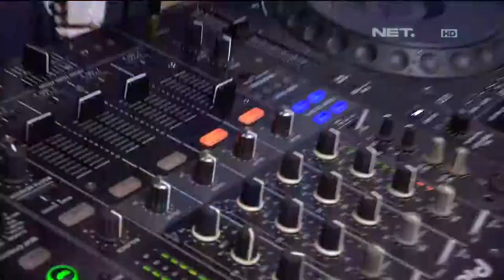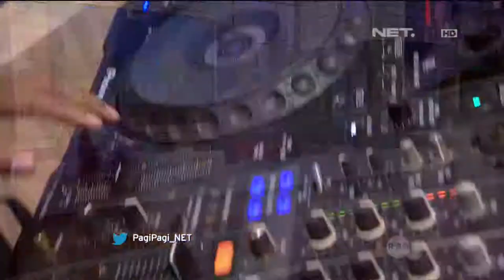Tips Menghilangkan Bau Sepatu Dengan Baking Soda